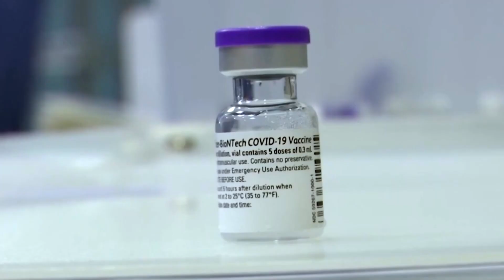FDA përkrah dozën përforcuese për disa kategori të popullsisë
Edhe SHBA  kanë miratuar vendimin për të përdorur një dozë të tretë përforcuese të vaksinën anti-COVID në përpjekje për të siguruar një mbrojtje sa më të madhe kundër COVID-19.